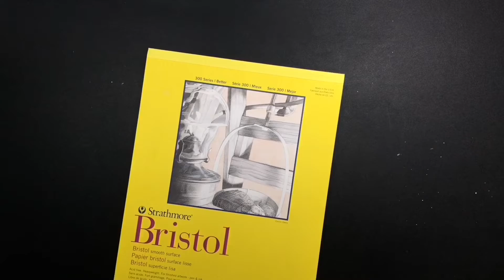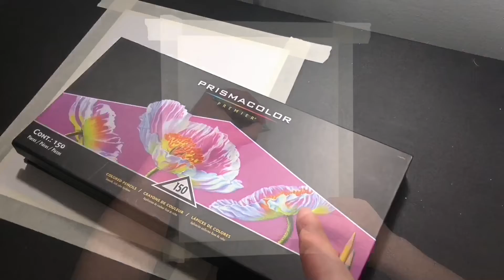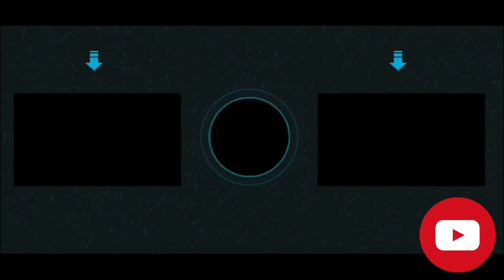Dibujo a una mujer REALISTA a color. 💁🏼‍♀️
En este vídeo decidí dibujar a una mujer 💁🏼‍♀️ de manera realista ya que no suelo hacer muchos dibujos de mujeres [😒POR LA SIMPLE RAZÓN DE QUE HACIENDO PELO, SOY FATAL]. Y chicos el dibujó quedo increíblemente bueno e incluso los mejores ojos que e dibujado hasta ahora fue en este dibujo. Pero no les cuento mas véanlo ustedes mismos.

Música 🎵 por : NCRS
Materiales prisma color premier
Hoja Bristol
Etc.